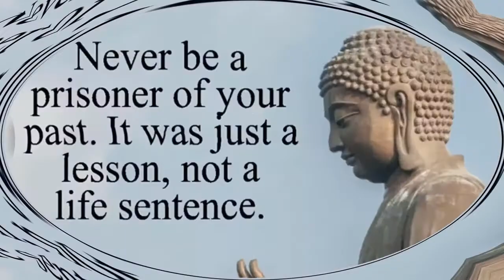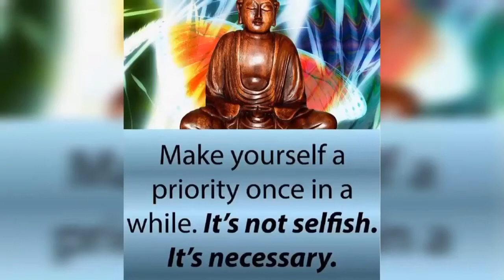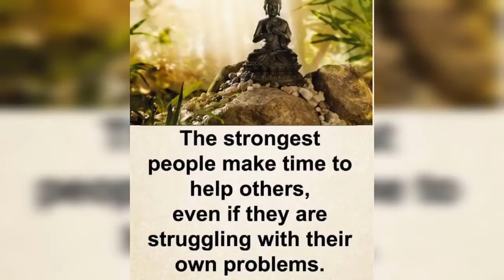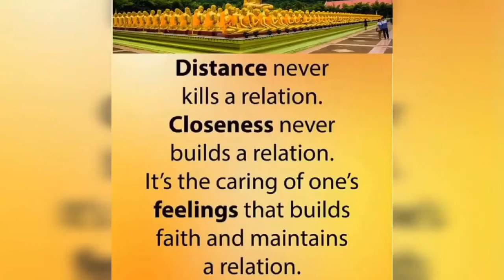Buddha Quotes That Will Increase Your Motivation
Read these quotes before sleep and enjoy the amazing night, also tomorrow you will wake up fresh and great! Great Buddha Quotes Before Sleep | Buddha Quotes On Life

Buddha is our best influencer, Buddha influences us all so say Thanks in the comments